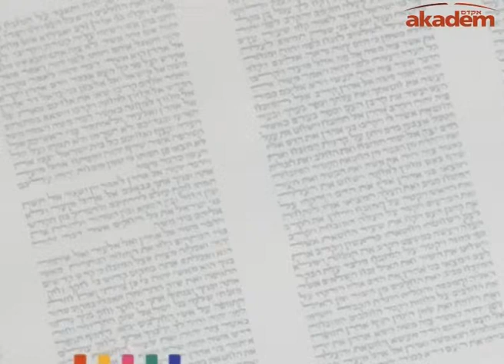Paracha Qedoshim Michaël Sebban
La notion de sainteté/Qadosh
Discussion entre Rashi et Nahmanide/Ramban sur la définition de la sainteté. Sainteté des hommes, sainteté divine